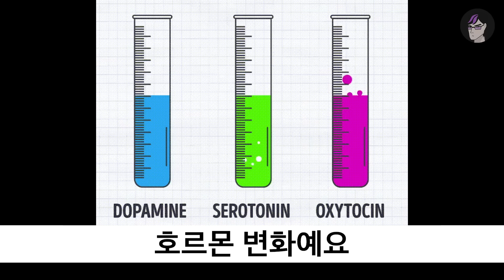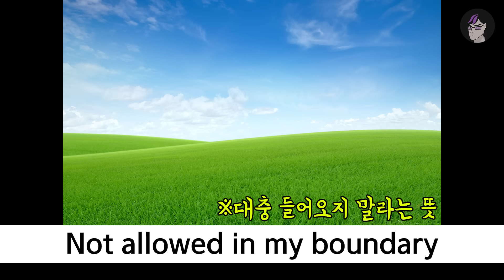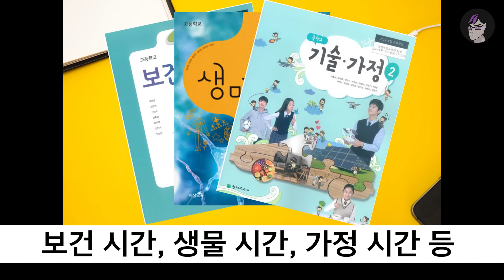사춘기 자가진단! 사춘기 학생 특징 | 입시덕후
사춘기 때
많이 자둬야
키 많이 큰다~

영상에 PIXTA  출처의 이미지가 사용되었습니다.